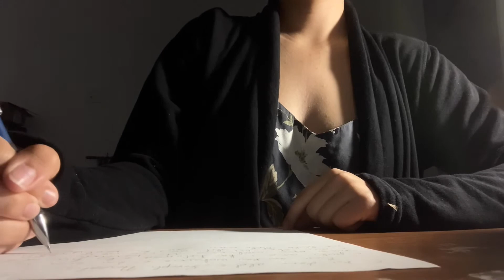Ka Pua aʻo Kina Emma Aʻima Nāwahī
Ka pua aʻo Kina – Emma ʻAʻima Nāwahī
(na Kaʻohulani Kalama)

ʻO Emma ʻAʻima Nāwahī kekahi kumu hoʻohālike i nānā ʻia i kēia makahiki kula e nā haumāna o ka papa 10 o Ke Kula ʻo Nāwahīokalaniʻōpuʻu. ʻO kāna mau hana manawaleʻa, kona ʻano ohohia, kona kākoʻo mau i kona mōʻī, ʻo Liliʻuokalani, kona aloha i kāna kāne wiwoʻole, ʻo Iosepa Kahoʻoluhi Nāwahīokalaniʻōpuʻu, a me kona kūpaʻa no ka pono o ka lāhui Hawaiʻi. He wikiō pōkole kēia i haku a hoʻomākaukau ʻia e Kaʻohulani Kalama, he haumana o ka papa 10. Nāna i haku, hoʻomākaukau, a hoʻopaʻa i kahi monologue e kū ai ʻo ia, ʻo ia ʻo Emma ʻAʻima Nāwahī, me ka hōʻike i kekahi ʻaoʻao o Emma i pūlama nui ʻia.

Emma ʻAʻima Nāwahī is a role model that the students of the 10th grade at Ke Kula ʻo Nāwahīokalaniʻōpuʻu learned about this school year. They learned of her service, her passion, her constant support for her queen, Liliʻuokalaniokalani, her love for her husband, Joseph Kahoʻoluhi Nāwahīokalaniʻōpuʻu, and her unwavering dedication to her land and people. Here is a short video that was created and produced by Kaʻohulani Kalama, a student of the 10th grade. She created, acted, edited, and produced the monologue. She debuts as Emma ʻAʻima Nāwahī.